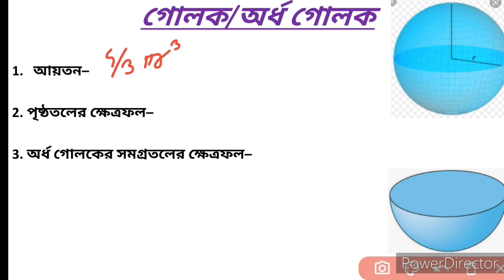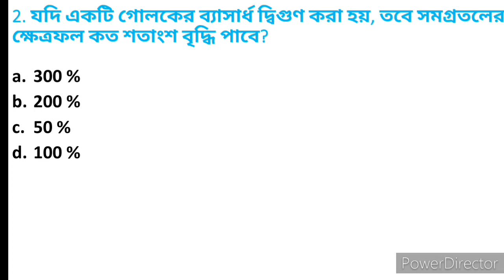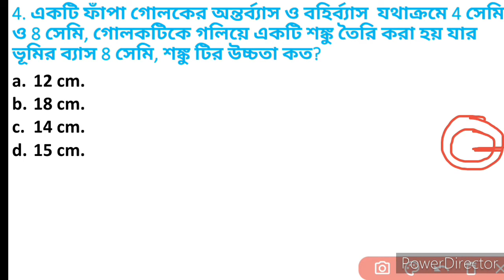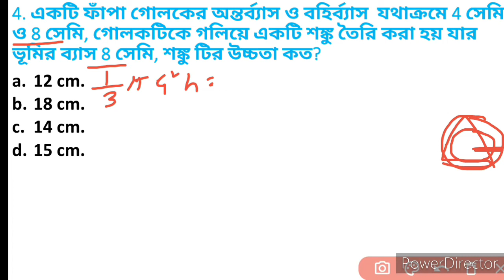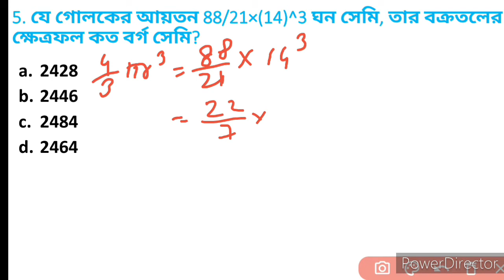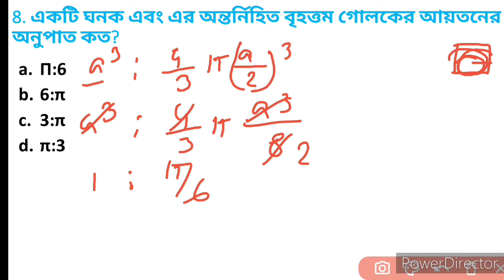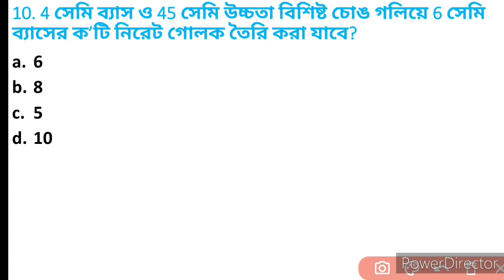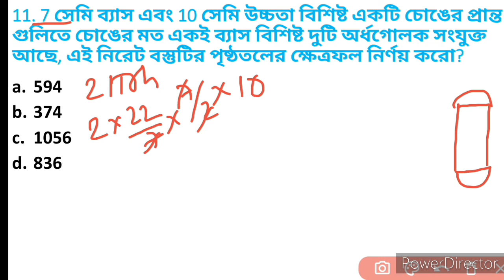গোলক এবং অর্ধ গোলক | sphere and hemisphere | Subir Das math | trick | important question | Bengali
Hello everyone,

I discussed this class how to solved sphere/ hemisphere math with basic knowledge and easiest methods.

It was the most suggested math of sphere/ hemisphere

You can stay my channel and complete your math syllabus for competitive exam.

 I hope you're understand this class.

My next class will be arithmetic chapter.

___________Thank you_________